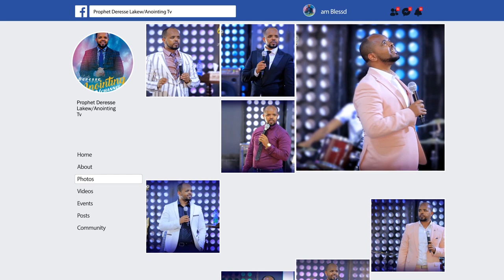አትወልድም...||MAN OF GOD PROPHET DERESSE LAKEW